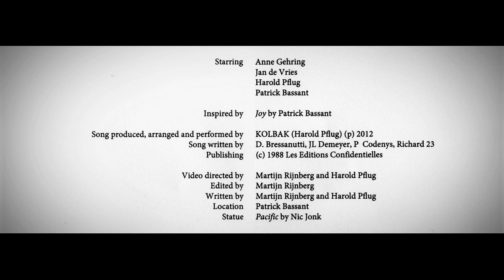KOLBAK - Headhunter (HD)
Starring Anne Gehring, Jan de Vries, Harold Pflug and Patrick Bassant

Inspired by JOY by Patrick Bassant

Song produced, arranged and performed by KOLBAK (Harold Pflug) (p) 2012
Song written by D. Bressanutti, JL Demeyer, P. Codenys, Richard 23

Video directed by Martijn Rijnberg and Harold Pflug
Edited by Martijn Rijnberg
Written by Martijn Rijnberg and Harold Pflug
Location - Patrick Bassant
Statue - PACIFIC by Nic Jonk